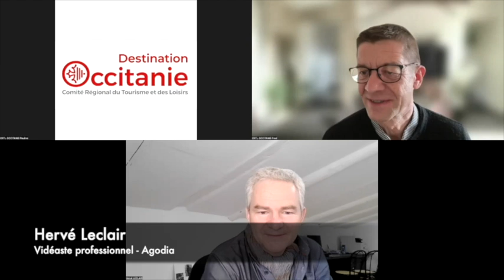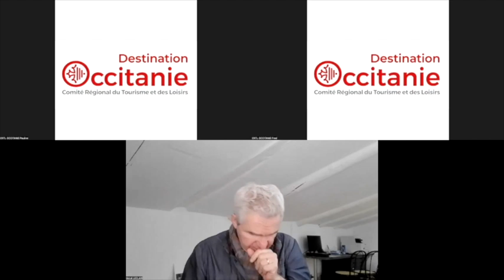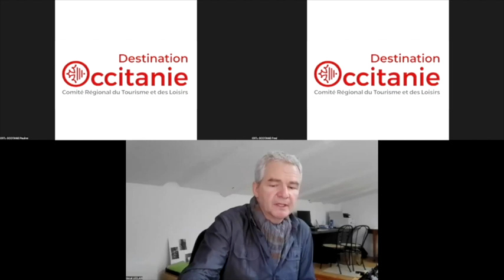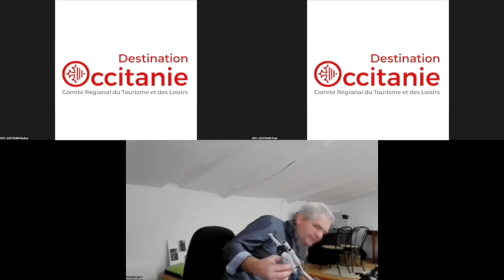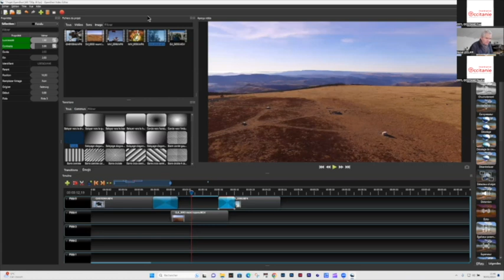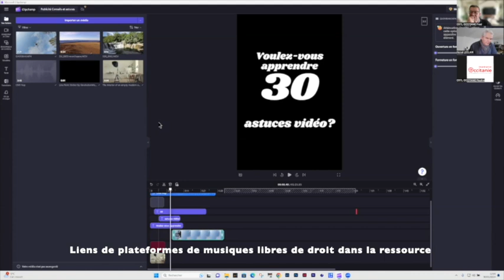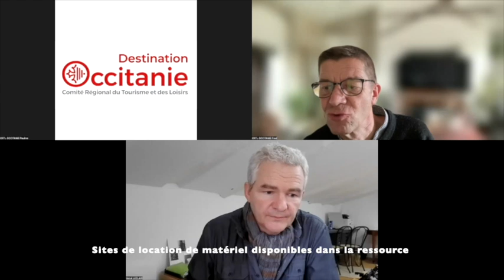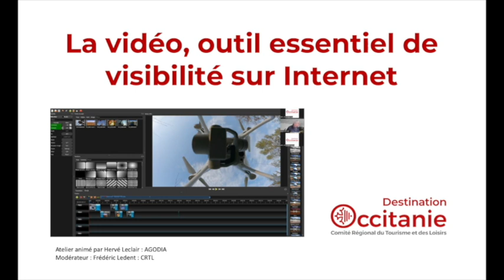Atelier de formation : faire de meilleures vidéos avec son smartphone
Animateur Hervé Leclair : Vidéaste/Photographe professionnel et pilote de drone : Contacter hervé pour un projet vidéo
Modérateur : Frédéric Ledent : CRTL Occitanie

Les points clés à retenir :
- Préparer votre vidéo au maximum pour gagner du temps sur le tournage
- Donnez vie à vos vidéos avec des figurants sur les lieux que vous voulez valoriser
- Nettoyez l’objectif de vos smartphones pour une qualité optimale
- Privilégiez une ambiance lumineuse pour une qualité maximale
- Ayez des mouvements de caméra fluides, continus et réguliers.
- Si vous le pouvez, achetez ou louez des accessoires pour stabiliser votre caméra et créer des ambiances lumineuses afin de réaliser des vidéos dignes d’un professionnel.
- Cadrez en prenant un peu de champs, ne cadrez pas de trop près pour ne pas déformer vos sujets
- Gardez bien votre appareil droit quand vous filmez
- Ne coupez pas vos vidéos trop vite pour faciliter vos montages
- Lors de vos montages, positionnez vos éléments en quinconce pour une question de visibilité
- N’oubliez pas le droit à l’image : demandez toujours leurs accords aux personnes que vous filmez.

Ressources :
- Logiciels de montage vidéo présentés dans le replay :
o Clipchamp : en ligne, version gratuite et payante avec davantage de fonctionnalités
- Plateformes pour sons et musiques libres de droit :
o YouTube Studio : Bibliothèque audio disponible depuis votre compte sur la plateforme.